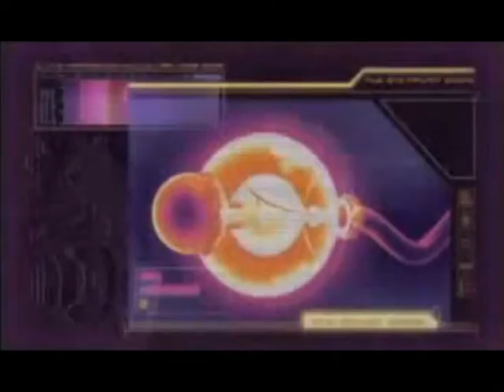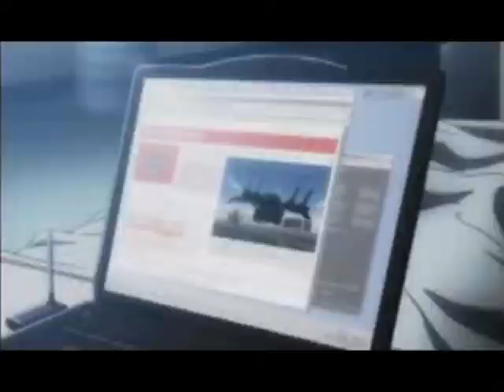Super Street Fighter IV O.A.V. "The Story Of Juri Han" SUB ITA (2/4)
2010 Tutti i diritti sono riservati alla Capcom & alla Gonzo Anime. ©